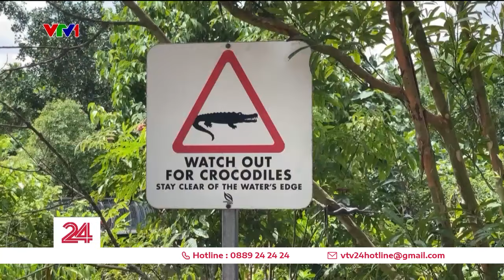Khám phá khu bảo tồn ngập mặn Sungei Buloh của Singapore | VTV24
Trải dài trên diện tích hơn 87 hecta đầm lầy và nằm ở vùng Tây Bắc của Singapore, khu bảo tồn đầm lầy Sungei Buloh Wetland Reserve cũng là nơi cư trú của một quần thể động thực vật hoang dã rất phong phú và đa dạng. Có thể nói khu bảo tồn này mang trong mình nét thiên nhiên còn hoang dã. Tại đây, những loài chim di cư tụ về, những loài động thực vật như được tư do sinh sản và phát triển. Sự phong phú trong quần thể này sẽ khiến cho du khách cảm thấy vô cùng kinh ngạc và lý thú.